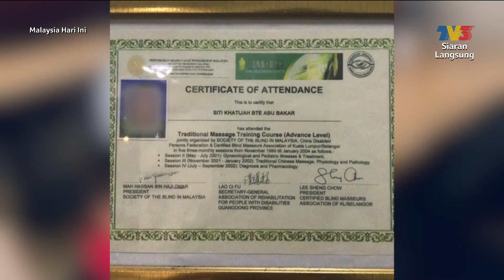Inspirasi: Kekuatan Tanpa Deria Penglihatan | MHI (27 Oktober 2021)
Topik: Inspirasi: Kekuatan Tanpa Deria Penglihatan